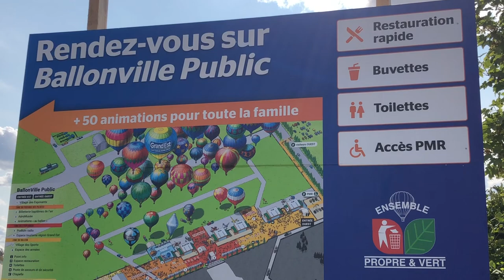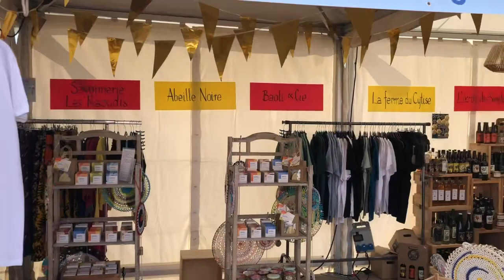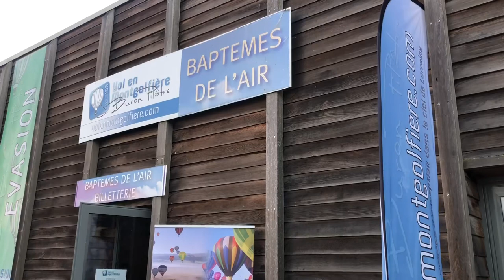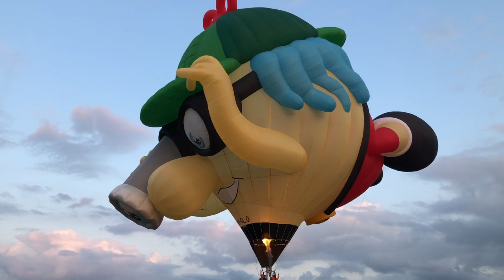Gemab 2023 Grand Est Mondial Air Ballons Premier Envol